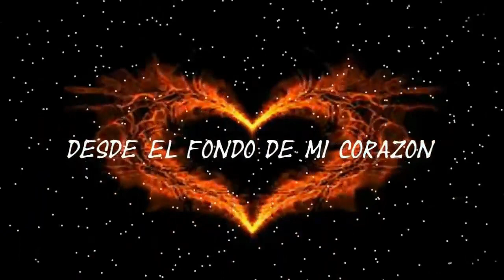Hildemaro - Desde el fondo de mi Corazón [DjVictor Cusco]